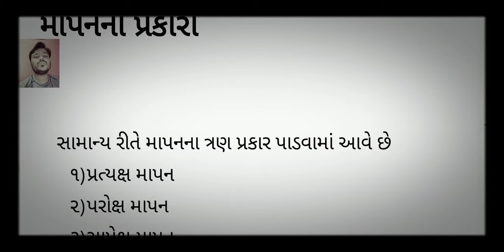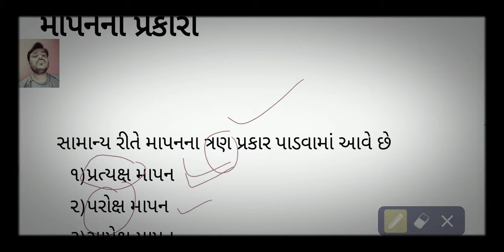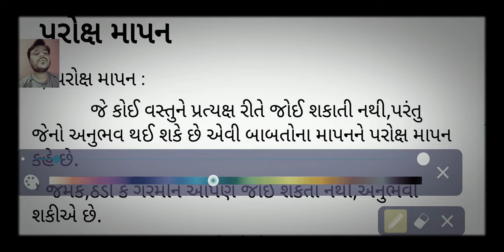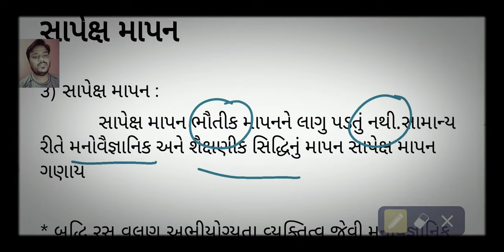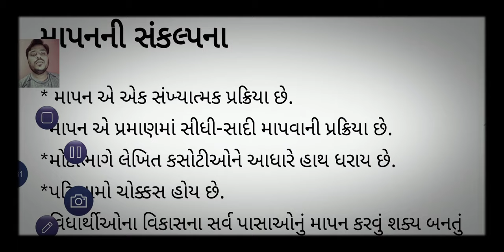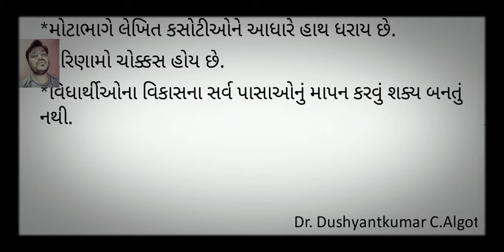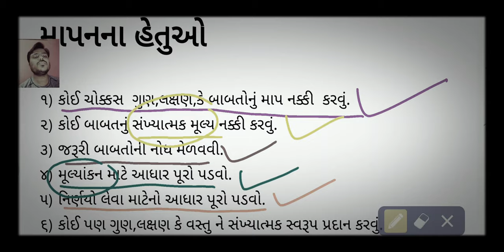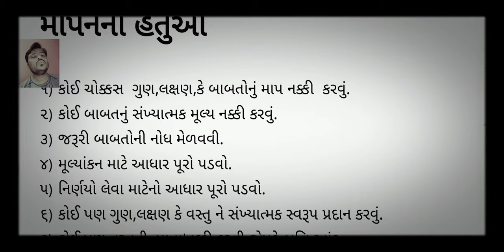માપન (Dr. Dushyant Algotar)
માપન અર્થ
માપન પ્રકારો
માપન સંકલ્પના
માપન હેતુઓ